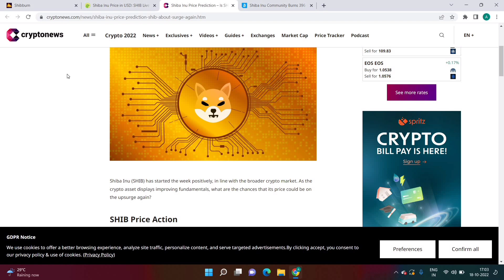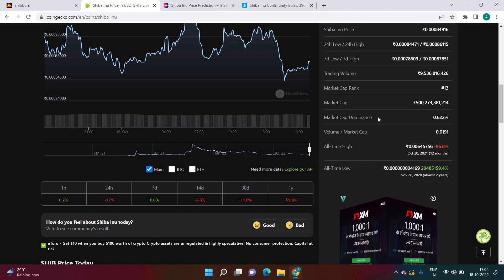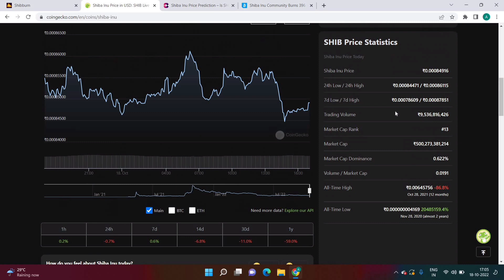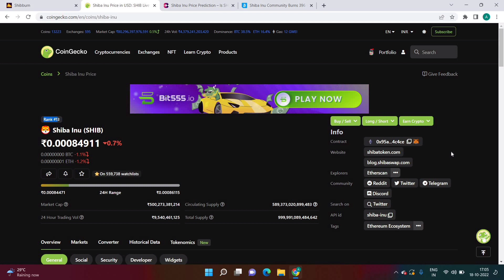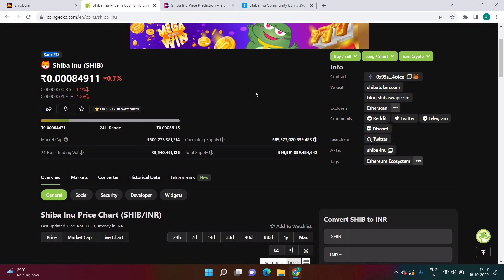Shiba inu coin || Shiba inu coin price Prediction || Shiba inu coin news today || Shib coin update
in this video I explained why don't put all your money in one project.

shiba inu
shiba coin
shiba inu
shib coin
shiba inu coin price prediction in 2022

Crypto Tv India is not responsible for any profit or loss.